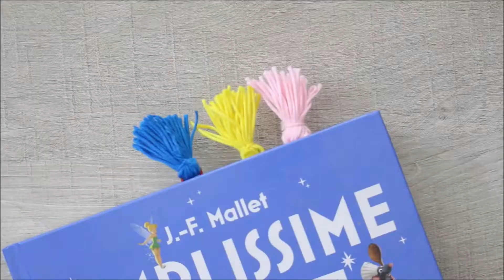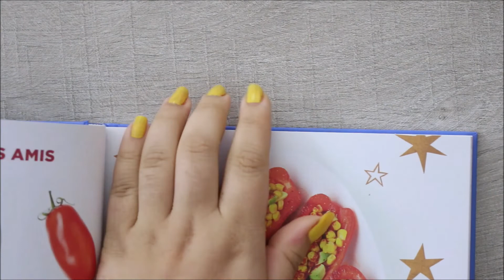Trombone Pompon Facile !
Bisous bisous :)

Mon Facebook : Coralie DIY
Mon Insta : coralie_diy_yt